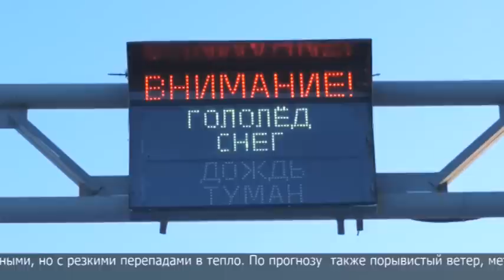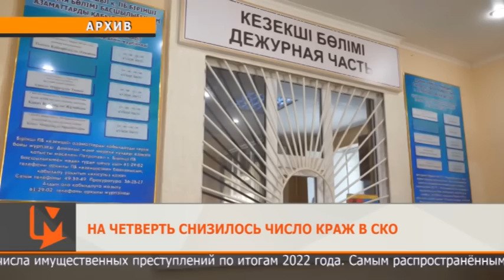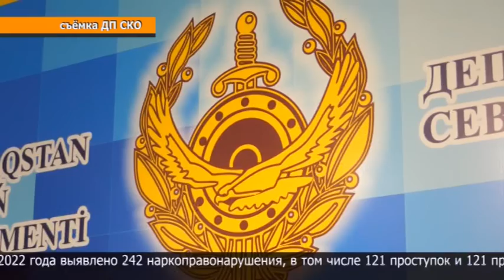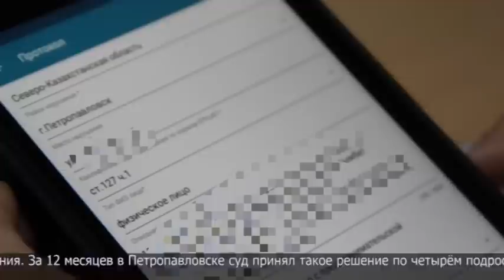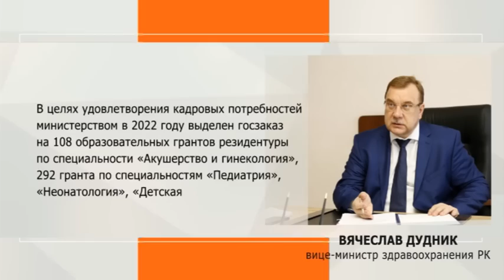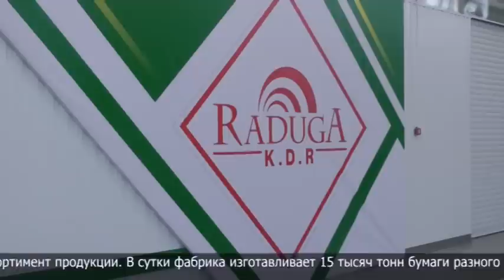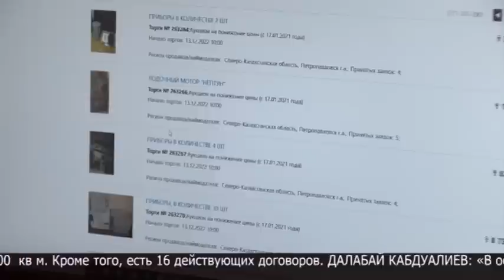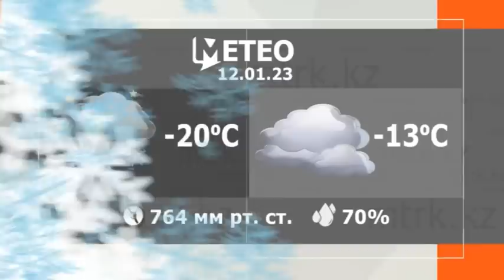Новости МТРК 11.01.2023